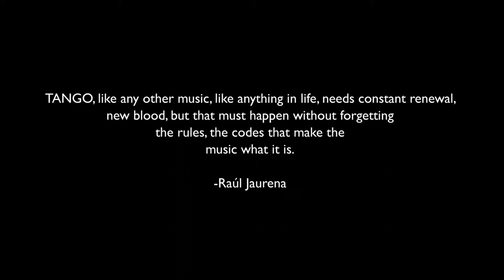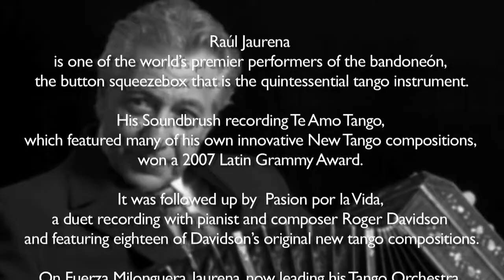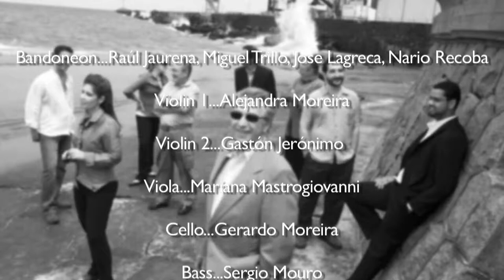Parrillera - Raúl Jaurena and his Tango Orchestra